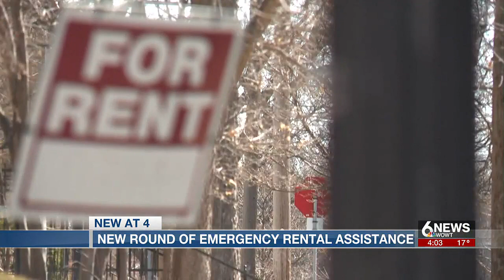Omaha City Council approves another round of rental assistance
The City of Omaha has approved another round of emergency rental assistance funding.